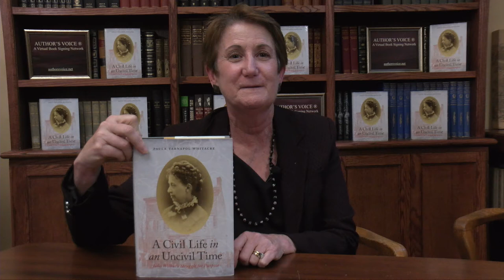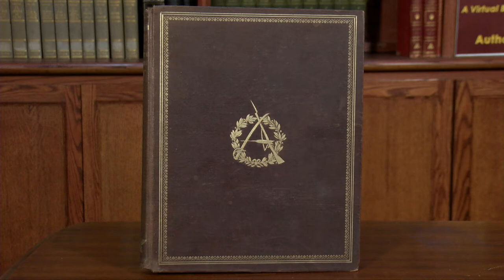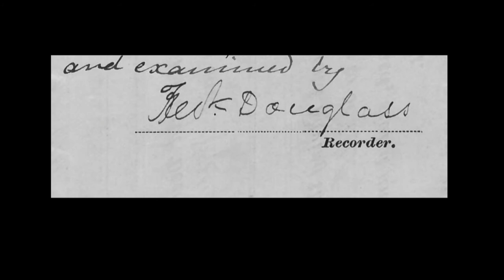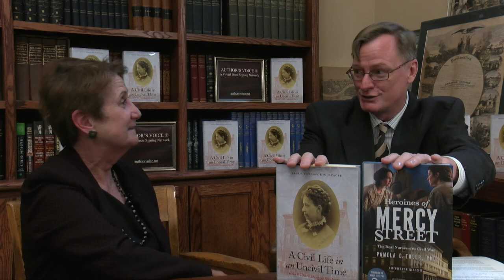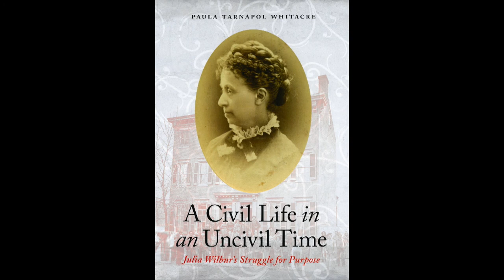Paula Tarnapol Whitacre: A House Divided. S. 2, ep. 10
Paula Tarnapol Whitacre joined us on September 28, 2017, to discuss her new book A Civil Life in an Uncivil Time: Julia Wilbur's Struggle for Purpose.